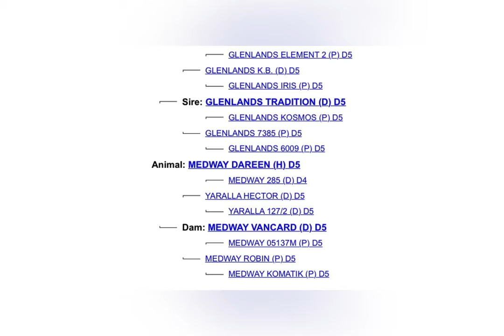Medway Droughtmaster Artesian Sale Bull Preview Part 4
Lots 61, 62, 63, 66